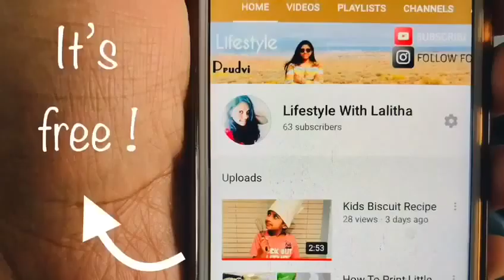DIY Tennis Racket :)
Quarantine kids activities ! Let’s have fun making our own Tennis rackets & play indoors with our family :)